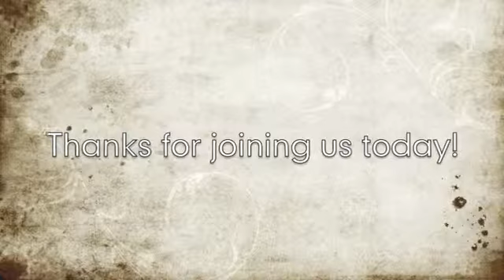The Signs of the Times part 1- English Christian Sermon by Pastor Jay R. Bailey